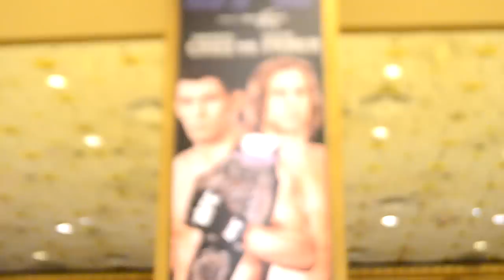Lloyd Irvin TV. VIVA Las Vegas Season 1 Teaser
VIVA Las Vegas Teaser!